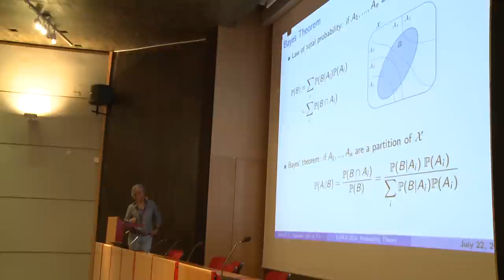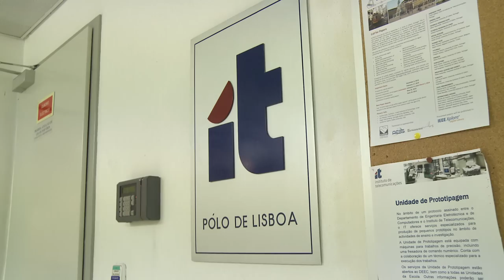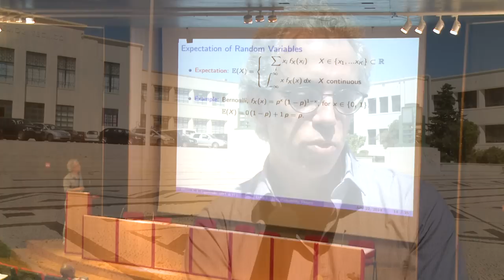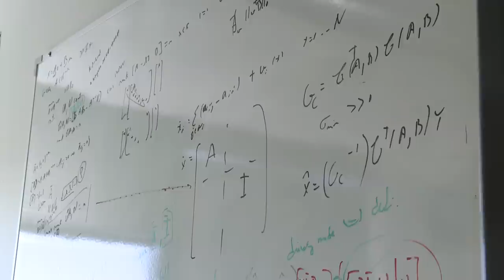Investigador da ULisboa é um dos mais citados na área das Engenharias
Vídeo sobre Mário Figueiredo, investigador da ULisboa que é referenciado pela Highly Cited Researchers como um dos cientistas mais influentes, e com maior visibilidade a nível mundial, na área das Engenharias.